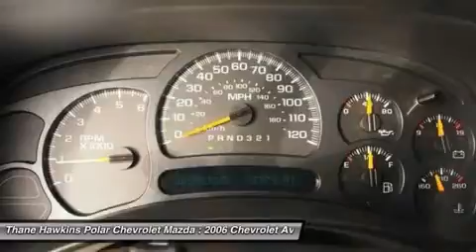2006 CHEVROLET AVALANCHE White Bear Lake, MN 23738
2006 CHEVROLET AVALANCHE White Bear Lake, MN
Stock# 23738

1801 E Co Road F

This 2006 Avalanche 1500 is for Chevrolet enthusiasts looking high and low for the perfect do-it-all truck. It has a remarkably comfortable, quiet and accommodating interior. So in any seat that you occupy in it, you'll find it easy to echo its praises. New Car Test Drive said it  ...offers an innovative solution for people who need a full-size pickup with an eight-foot bed, but at other times want comfortable five- or six-passenger seating. Its cargo bed is indestructible and can take a load of gravel. The interior is as luxurious as a Suburban...  This truck is nicely equipped with features such as 4WD, ABS brakes, Air Conditioning, AM/FM radio, Automatic Dual-Zone Climate Control, CD player, Electric Power Tilt-Sliding Sunroof, Floor Console, Front fog lights, Front Power Reclining Full-Feature Bucket Seats, Integrated 2nd Row Audio Controls, Leather-Appointed Seating Surfaces, Power driver seat, Power steering, Power windows, Rear Audio Controls Sound System Feature, Remote keyless entry, Speed control, Tilt steering wheel, Traction control, and Universal Home Remote. J.D. Power and Associates gave the 2006 Avalanche 1500 4.5 out of 5 Power Circles for Overall Initial Quality Design. Polar is the safest, easiest place on earth to buy a vehicle...no kidding! Call, e-mail, or stop by today!